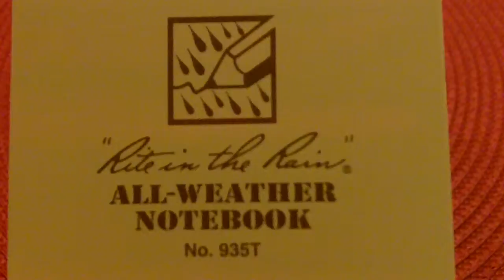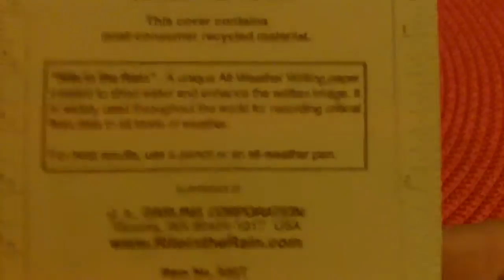Test papier Rite in the Rain avec divers encres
Le papier Rite in the Rain est un papier tous-temps capable de résister à la pluie et aux immersion. La preuve en image, avec 3 encres différentes : Rotring, Parker et Fisher Space Pen.